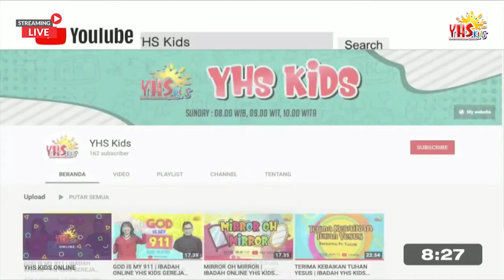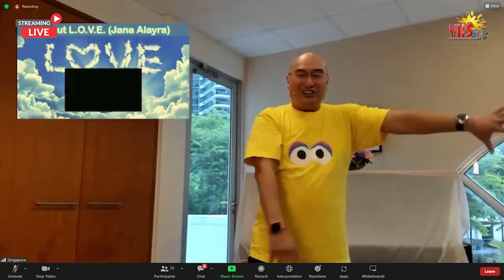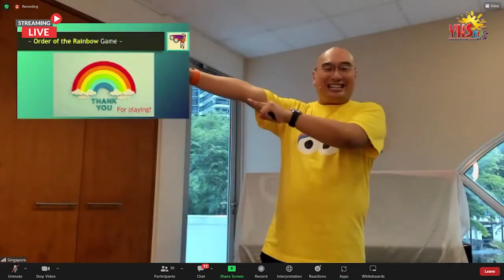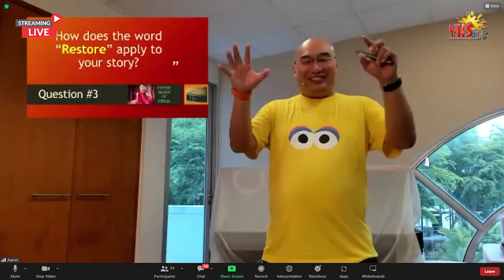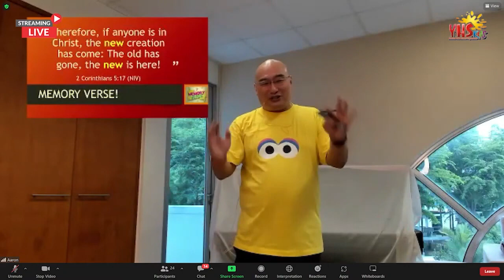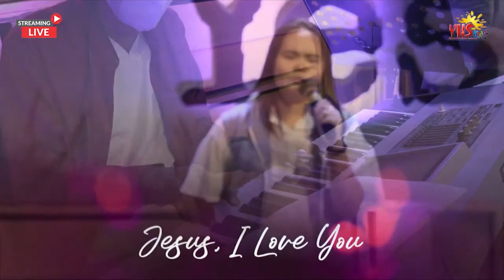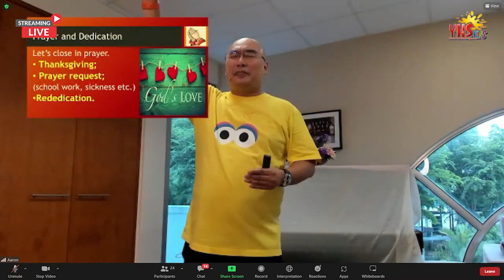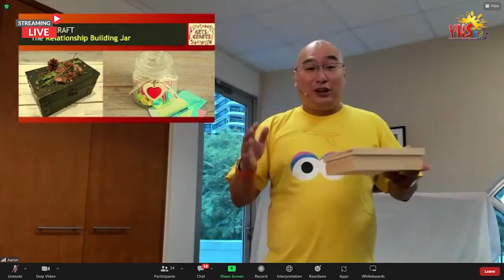CHILDREN RALLY | ASIA CONFERENCE - 11 JUNI 2022